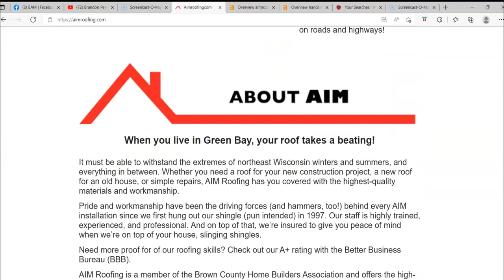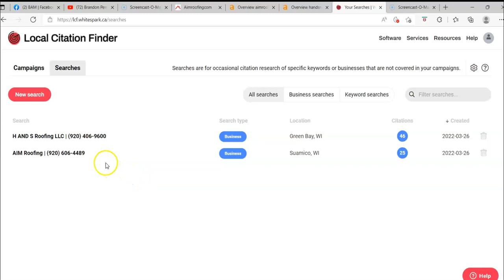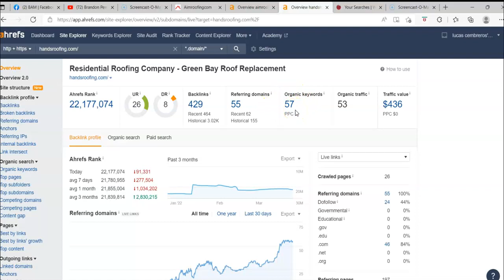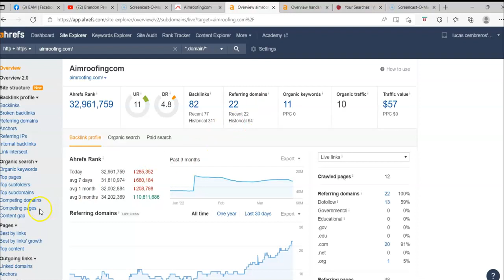Andrew - Aim Roofing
Helping Andrew at Aim Roofing increase his website traffic.